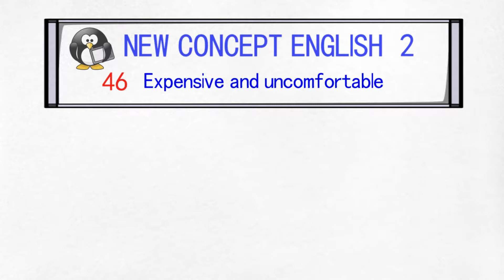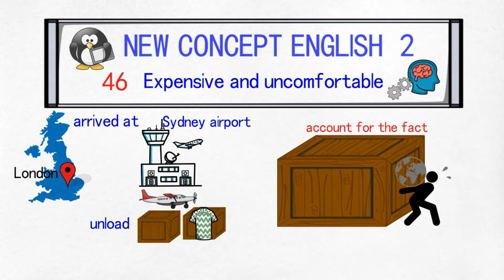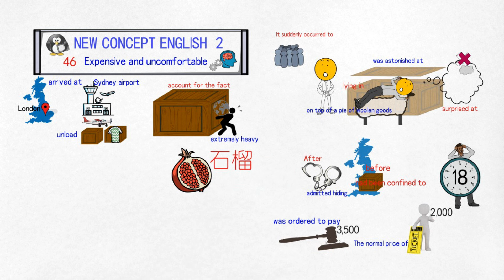【20191112】How to learn English FASTER？学习新概念英语第二册 第46课 既昂贵又受罪 Expensive and uncomfortable(动画版) 😄。